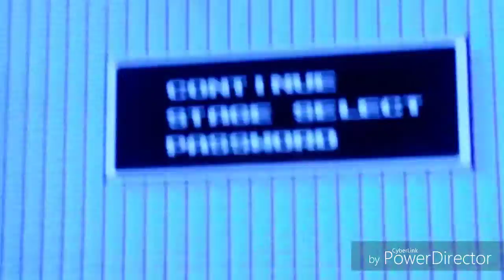Gemma Fox plays mega man 2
Hope u enjoy sub for more vlogs and gaming vids